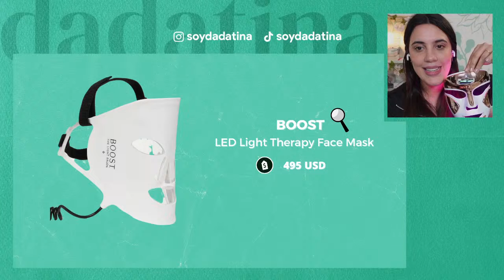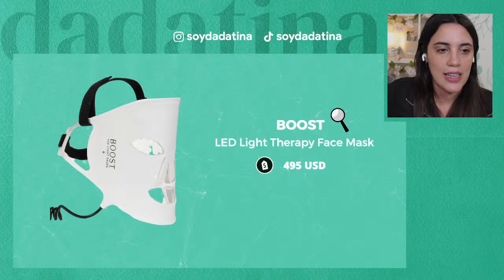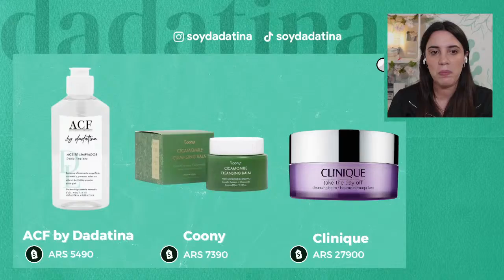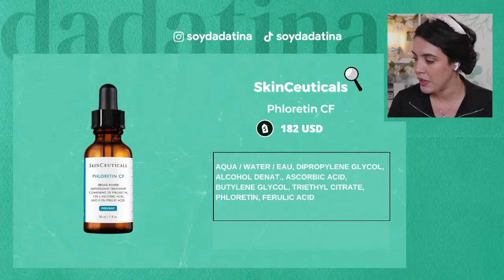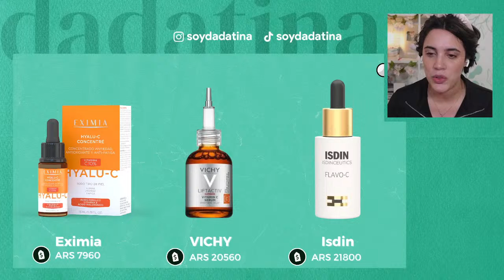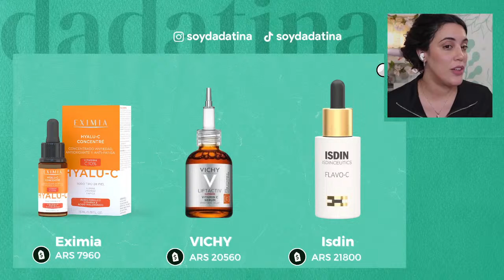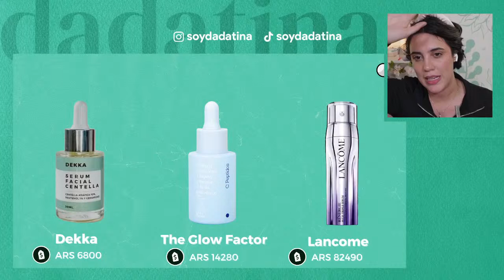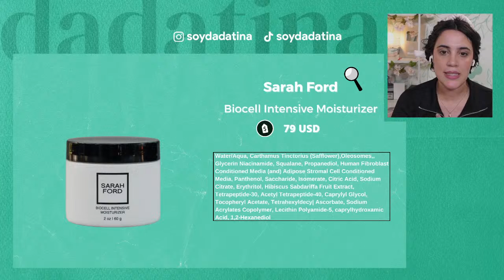ANALIZANDO RUTINAS! Phoebe Tonkins y sus máscaras faciales, NuFace, chorizos y más!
Hoy analizamos la rutina de Phoebe Tonkins y probamos algunos de los gadgets que usa.

Dada Dadatina soydadatina rutina facial